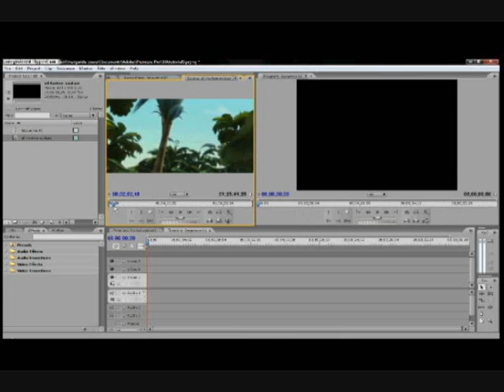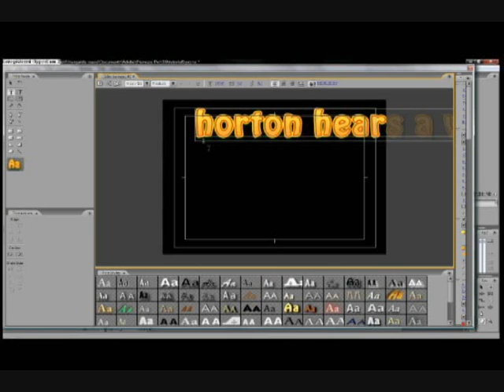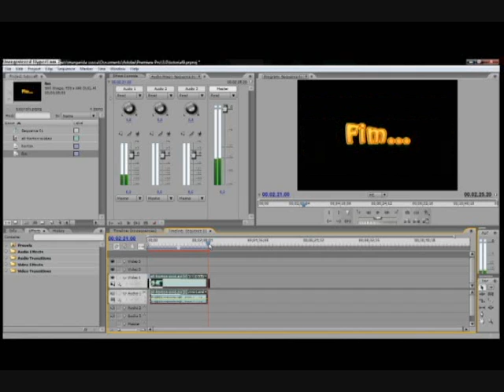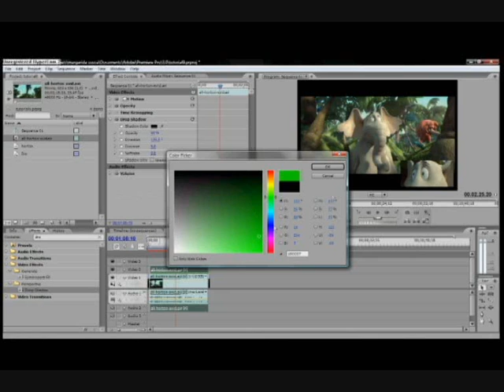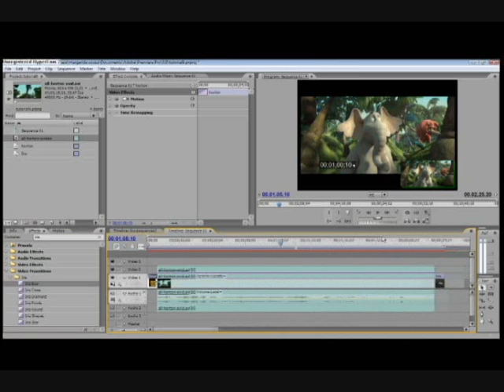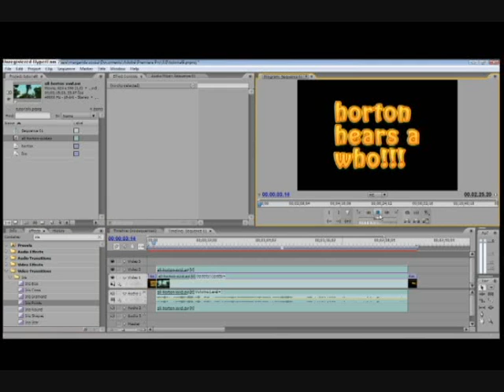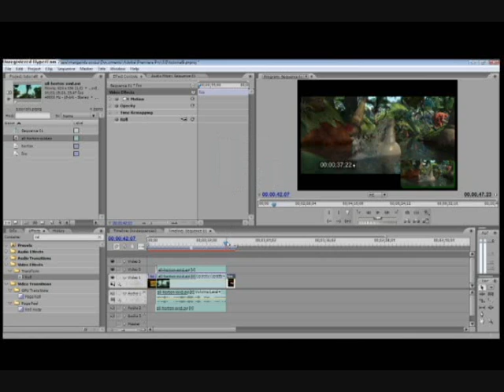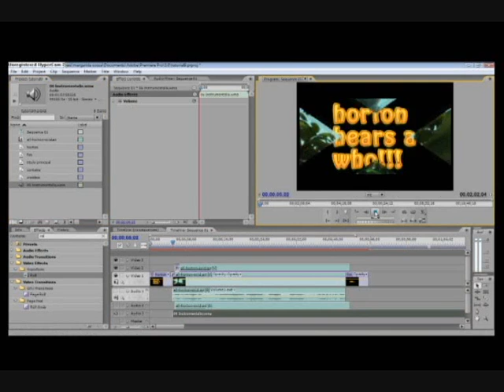tutorial premiere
um tutorial para adobe premiere.
bem a resoluçao fica ainda pior do k pensei..incrivel!! enfim espero k possam tirar algum proveito dist..já agora comentem!